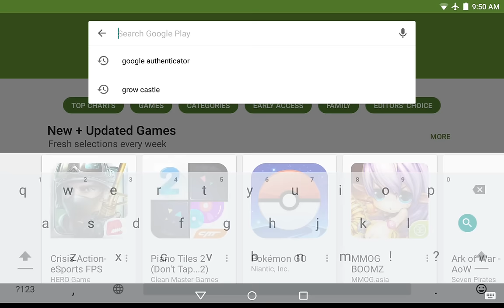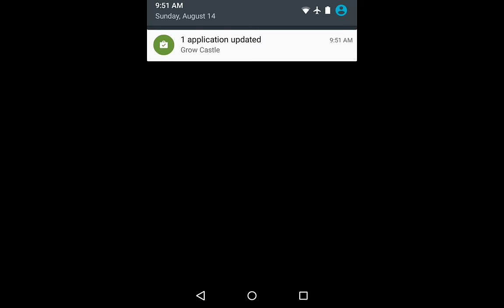Grow Castle 6 - Hell Mode นรกกำลังรอคุณอยู่